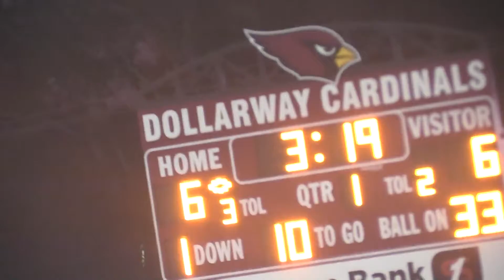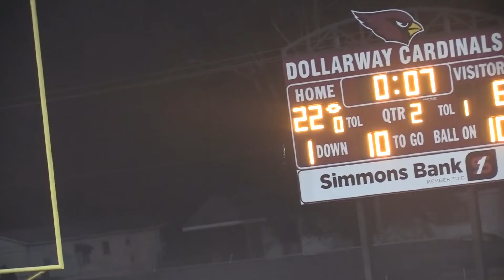Dollarway vs Drew Central High 10 18 2019